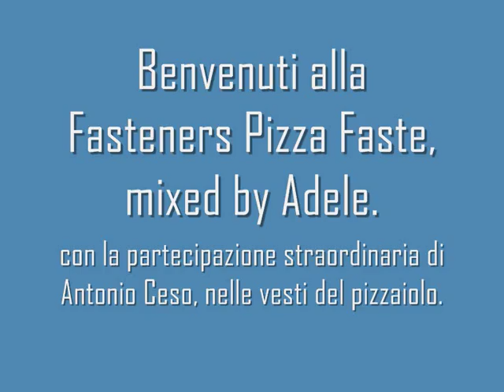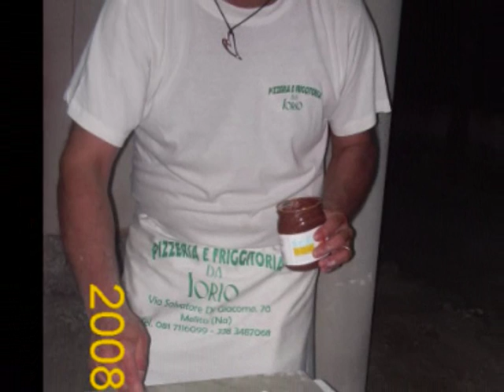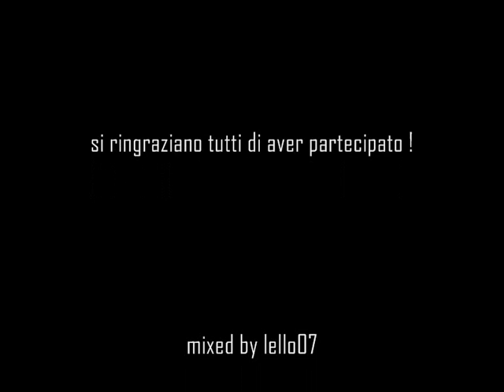Fasteners pizza faste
Pizza Faste. Fasteners.
A casa di Adele a Cercola